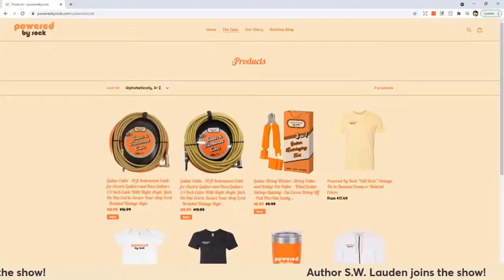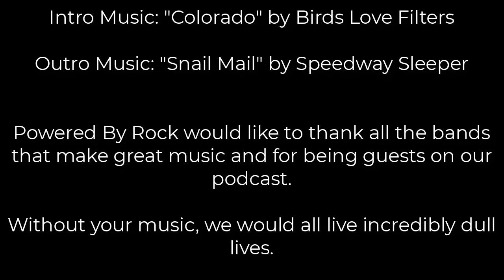Seas. 2 - Ep. 16 - Punk Rock Drumming with S.W. Lauden Forbidden Beat: Perspectives on Punk Drumming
I am going to be speaking with S.W. Lauden who has put together an excellent book called Forbidden Beat: perspectives on punk drumming.

He is a punk drummer and author with a mission to shed light on the legendary drumming styles and players of punk music over the years. The book itself is a collection of essays, interviews and lists from contributors such as Joey Cape, Marko DeSantis, Tre Cool, Ira Elliot and so many more influential punk musicians.

I can’t wait to dig into this book with S.W. right after this.

0:00 - Intro
1:07 - What does Forbidden Beat refer to?
3:35 - How did S.W. Lauden decide to put a book together about the history of punk drumming?
6:47 - Why is punk drumming so important to the sound of punk rock? And what drummers became the biggest influences on punk drummers?
11:45 - Why did punk drumming become so programmatic for a minimalist style, and how did that help shape the sound and genre of punk rock?
17:09 - Tre Cool's 4 elements of drumming discussed along with the complementary drumming style of Ringo Starr
20:07 - Discussing how early punk drummers generally got their influences from other genres
27:28 - Derrick Pluorde's (of Lagwagon, The Ataris, Bad Astronaut) lasting legacy on punk drumming
35:18 - Talking about Bill Stevenson's (of Descendents and ALL) role as the godfather of punk drumming
38:26 - How Descendents become pop punk pioneers with their surf rock / punk blend
40:50 - What advice would S.W. Lauden give to new drummers coming up right now?
45:13 - Last words from S.W. Lauden
45:50 - Outro